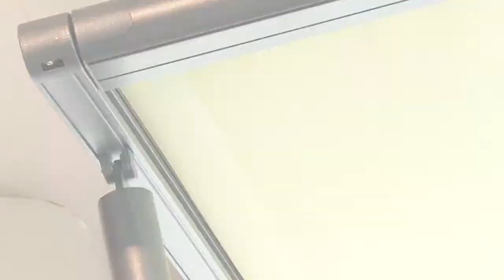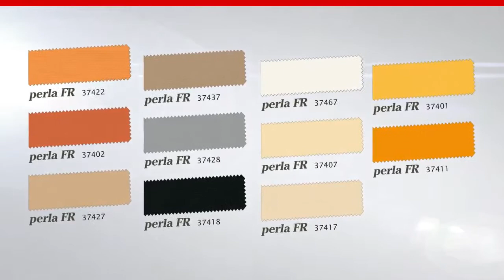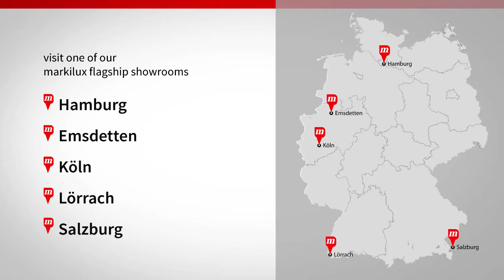Markilux Pergola Terrace Cover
The Markilux Pergola is a retractable cassette awning with the added advantage of stylish aluminium supports and guided tracks to allow larger sizes and particularly in the projection but more importantly it allows the use of this system in higher winds and protects from rain showers too. The fabric has the option of being zipped into the side channels for the ultimate fabric tension also directing any rainwater towards the front only.